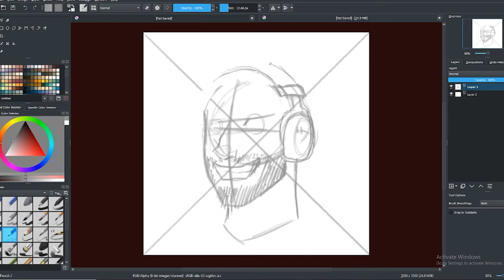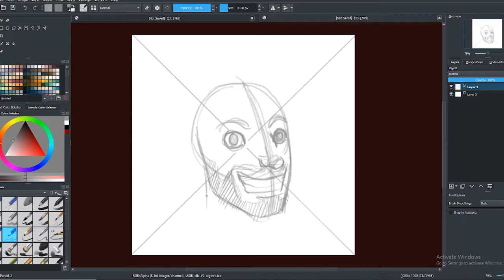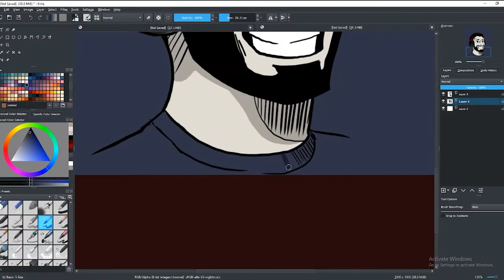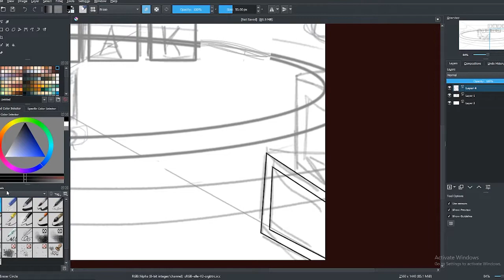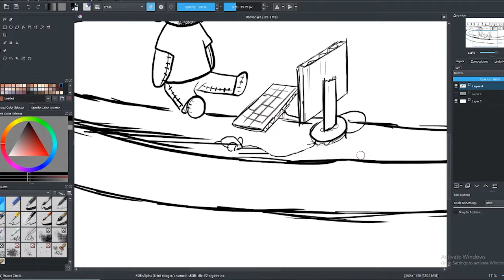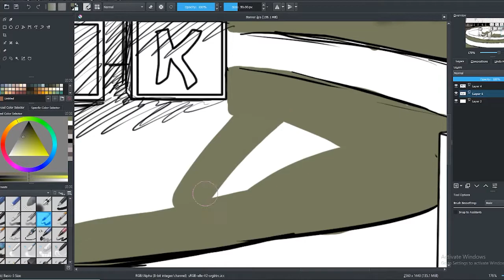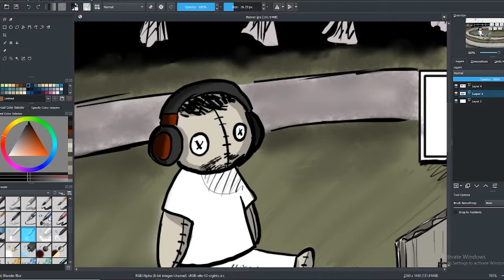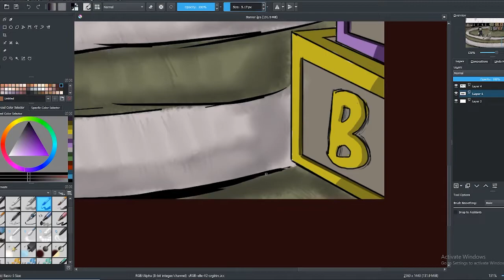Creating An Avatar And Banner For Flak Frak! -Digital Time Lapse Video-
Flak Frak's new YouTube channel:
I'm not used to the idea of sharing links.. So hopefully these work lol.